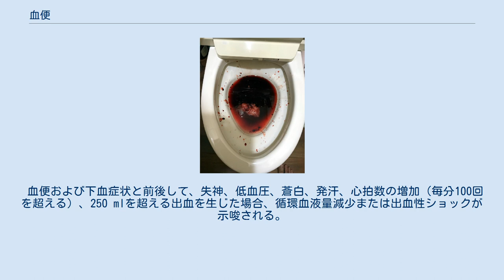血便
血便（けつべん）(hematochezia)とは、自己の血液の付着や混入した便で、肉眼的に出血が確認されない検便にて指摘される「便潜血」や、便表面に付着する程度から便全体に血液が混ざっているもの、便に血が混じっている全ての状態を指す。
血液の比率が高く液状の場合は下血（げけつ）または血性下痢（けっせいげり）と表現される。
 一般的には血便とは赤色から赤褐色の便であるが、その原因のほとんどは下部消化管出血による。
裂肛などの肛門周囲病変での出血は、便の表面に血液が付着するもので、便と血液が混じり合っていないことで判断される。
 血便をきたす疾患は重大なものが多く、後述、「警戒すべき状態」にある症候を示した際は早急な医療機関への受診が必要、トイレットペーパーに血が付着するだけの状態であれば、1-2日の診察遅れは問題にならないとされる。
 上部消化管、下部消化管の口側よりで出血し、消化（化学的修飾）された血液は黒色を呈し、黒色便（メレナ: melena）、粘液を伴えば粘血便（ねんけつべん）、膿と粘液を伴えば膿粘血便（のうねんけつべん）と呼ばれる。
 血便および下血症状と前後して、失神、低血圧、蒼白、発汗、心拍数の増加（毎分100回を超える）、250 mlを超える出血を生じた場合、循環血液量減少または出血性ショックが示唆される。
 腸管感染症 全身感染症 寄生虫